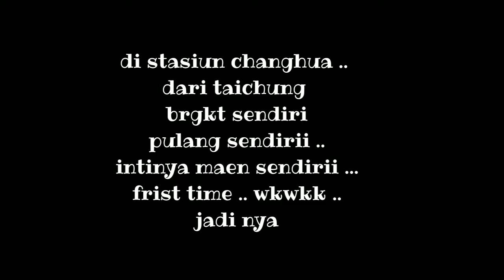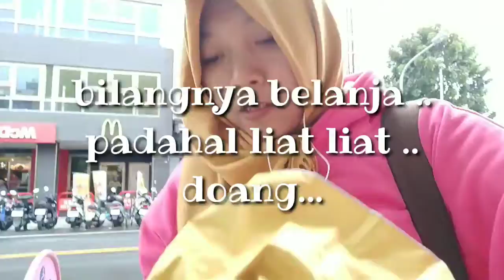Bidadari'Be VLOG di stasiun changhua langsung Ke Toko KuNING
helloo..
ini bukan tutorial tpi ..
vlog. .
jdi ini pertama kali jalan sendirian jauh yg biasanya pasti sama temen temen ..

berani ... ?
berani ngga beranii lahh..
karna udah tau jalannya . .
ya berani .. eheheh

siapa yg skrg ditaiwan komen ya.. 😅